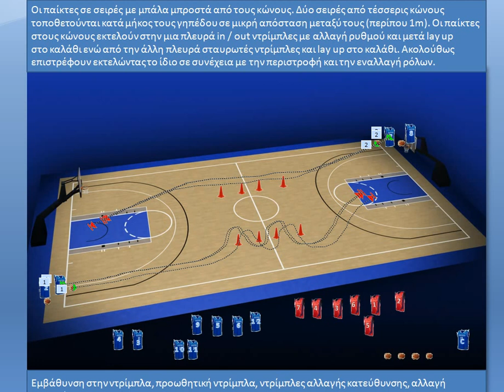ΑΣΚΗΣΕΙΣ ΝΤΡΙΜΠΛΑΣ (Εμβάθυνση στην ντρίμπλα, προωθητική ντρίμπλα, ντρίμπλες αλλαγής κατεύθυνσης.)